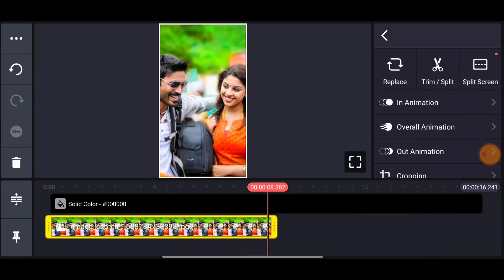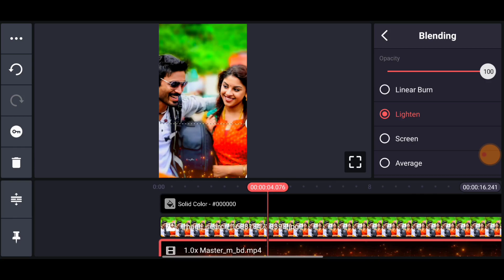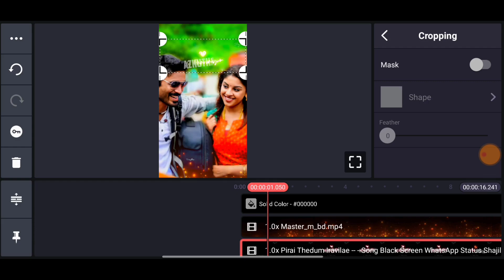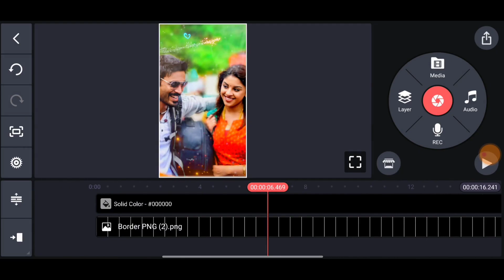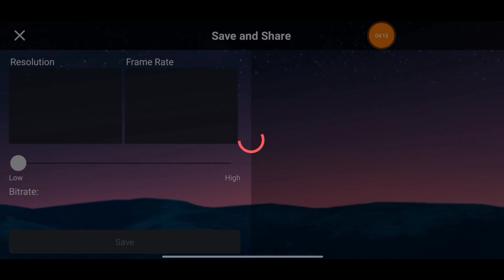Tamil Love Feeling Song Lyrics Status Video Editing Kinemaster | Luna Tech Tamil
kinemaster tutorial